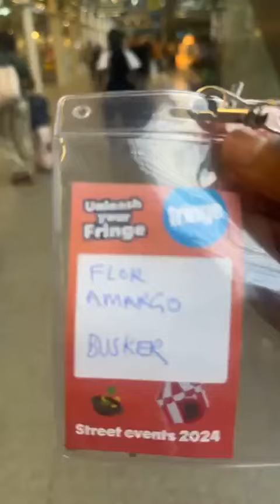Llega a Londres Flor Amargo 🏴󠁧󠁢󠁥󠁮󠁧󠁿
Gracias por sus donaciones, les dedico mi paso musical y un video de corazón (cualquier cifra para mí es importante y es sinónimo de inmensa gratitud)

Banco azteca
Emma Mayte Carballo Hernández

CUENTA ZELLE A TODO EL MUNDO
EMMA HERNANDEZ

Mándame captura de pantalla al mensaje privado de face para saber que fuiste tú y dedicarte un video. TE AMO